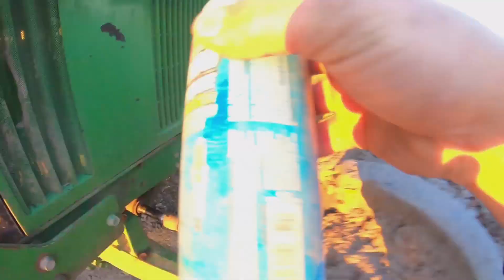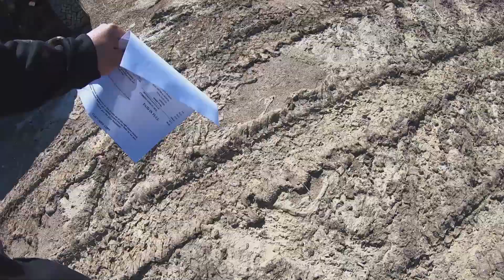We added sheep to the farm! BABIES!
after a long boring week we decided to get back in the grove and my wife went to the sale barn with me and made me purchase baby lambs!

Hey everyone I am a 4th generation farmer, grew up in south central Nebraska living the farm kids dream. As I got older I was able to turn that dream of one day being a farmer into reality! Soon enough into farming I realized that I needed a second source of income to keep on top of todays lifestyle and invested into livestock! After a few years of watching youtube farms i decided to record our farm and how we operate.

HOMETOWN ORDERS!
Free Koozie with each item!
1quart pickels $6
Tshirt $20

Gopro Hero 5
Cannon Camera